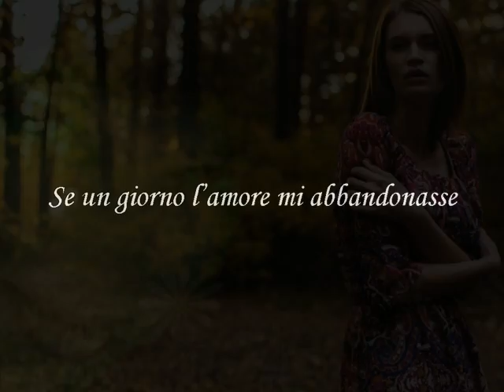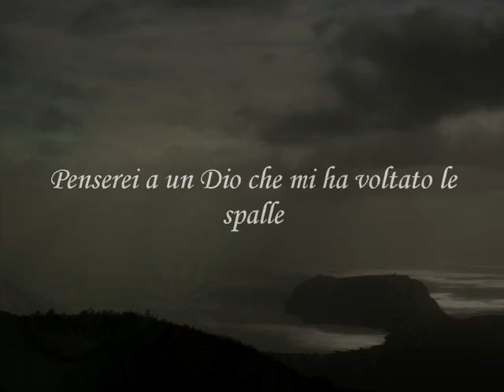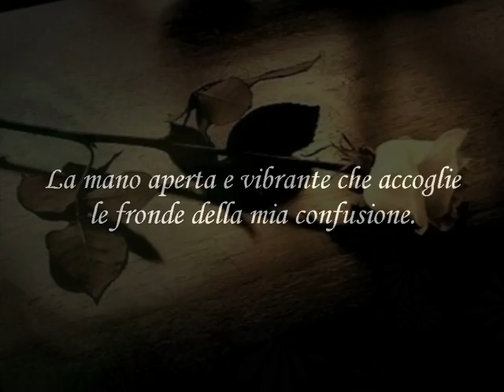Il Tuo nome e' amore di Marianna Russo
Autrice della poesia: Marianna RUSSO (LadyRose)